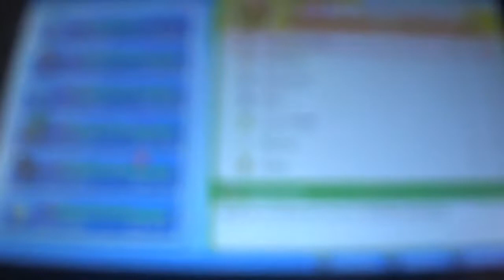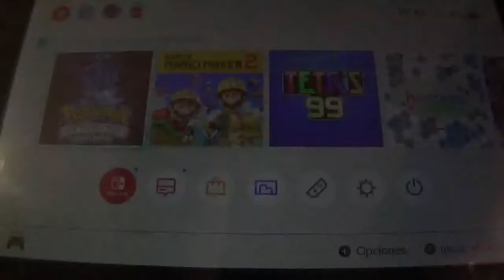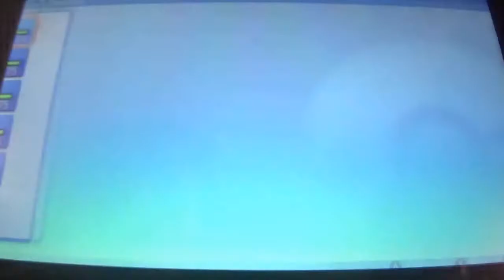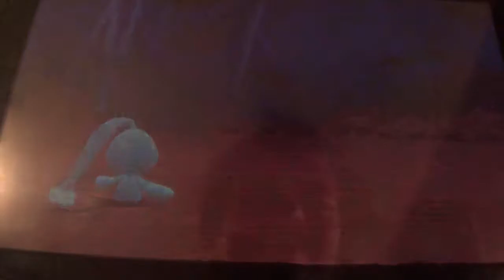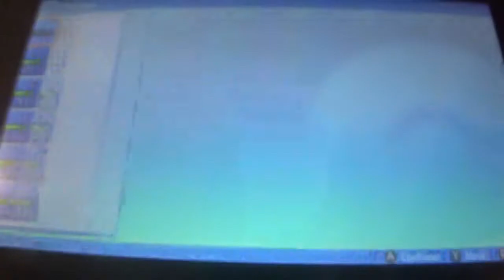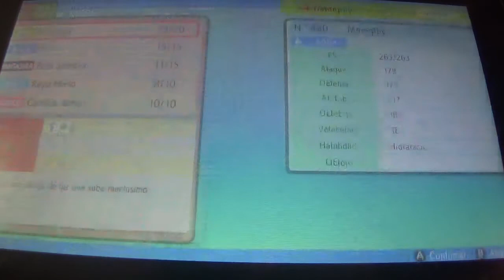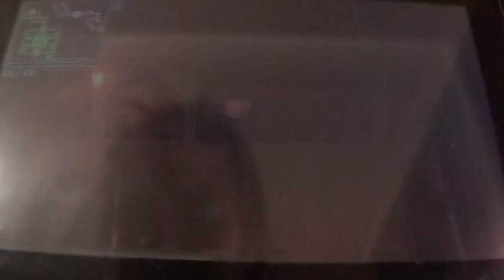PKMN Diamante Brillante Video Coverage (ESP) #16: Mewtwo, Groudon, Giratina D. y Revanchas Gim. 6-7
Y vamos a darle carpetazo al Parque Hansa en el 16º programa de Pokémon Diamante Brillante, en el que capturamos a Mewtwo y Groudon, además de derrotar a Giratina Distorsion. Luego terminamos con unas revanchas de líderes de gimnasio, concretamente la de Acerón y la de Inverna, además de hacer nuestra base secreta en el subsuelo.